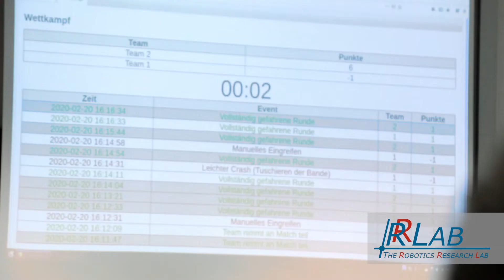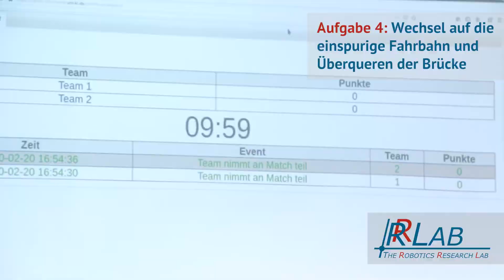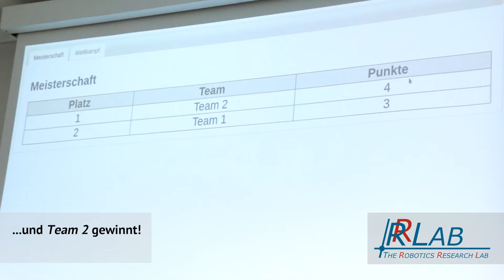Abschlussveranstaltung des Projekts "Mobile Roboter" (WS 19/20)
Das Projekt "Mobile Roboter" richtet sich an alle Studierenden der TU Kaiserslautern, die praktische Erfahrungen zum hochaktuellen Thema des "Autonomen Fahrens" sammeln möchten. Es stehen mehrere Unimog-Roboter zu Verfügung, die von den Studierenden in Gruppen programmiert werden. Am Semesterende treten die Gruppen in einem öffentlichen Wettbewerb gegeneinander an. In dem Video sind die einzelnen Aufgaben und die Höhepunkte des Wettbewerbs vom WS 19/20 zu sehen.